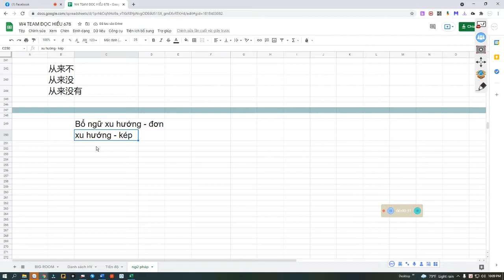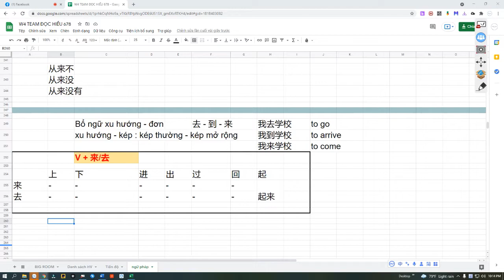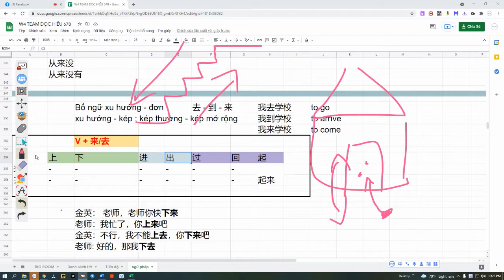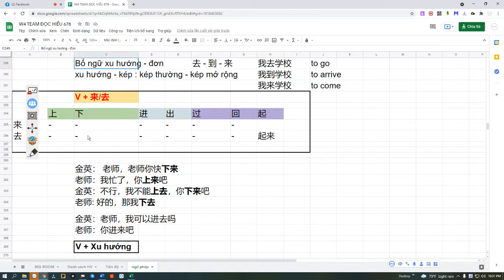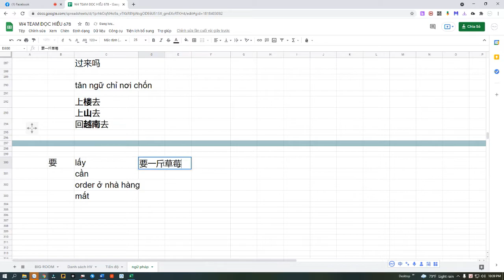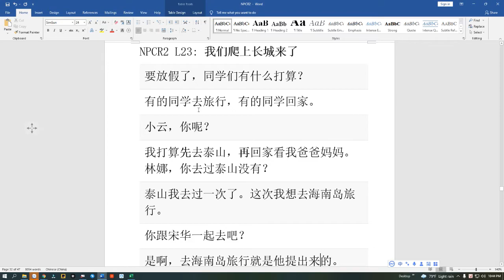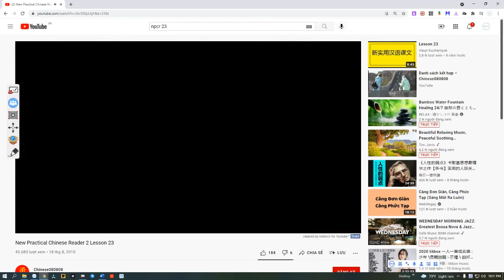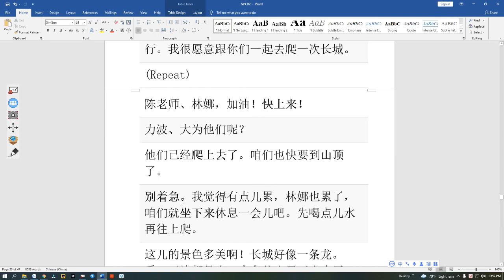NPCR 23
Nội dung bài khóa:

NPCR2 L23: 我们爬上长城来了
要放假了，同学们有什么打算？
有的同学去旅行，有的同学回家。
小云，你呢？
我打算先去泰山，再回家看我爸爸妈妈。林娜，你去过泰山没有？
泰山我去过一次了。这次我想去海南岛旅行。
你跟宋华一起去吧？
是啊，去海南岛旅行就是他提出来的。
你们坐飞机去还是坐火车去？
坐飞机去。机票已经买好了。力波呢？去不去泰山？
去。他说他要从山下爬上去，再从山顶走下来。他还说，先爬泰山，再去参观孔子教书的地方。
对了，大为想去哪儿？
小燕子建议大为也去海南岛。她说现在那儿天气好，气温合适，能去游泳，还可以看优美的景色。现在北京是冬天，可是在海南岛还可以过夏天的生活，多有意思啊！
小燕子是导游小姐，旅行的事儿她知道得很多，应该听她的。大为可以跟我们一起去。
大为还建议放假以前咱们一起去长城。陈老师，您能不能跟我们一起去？
行。我很愿意跟你们一起去爬一次长城。
(Repeat)
陈老p师、林娜，加油！快上来！
力波、大为他们呢？
他们已经爬上去了。咱们也快要到山顶了。
别着急。我觉得有点儿累，林娜也累了，咱们就坐下来休息一会儿吧。先喝点儿水再往上爬。
这儿的景色多美啊！长城好像一条龙。看，下边都是山，火车从山里开出来了。我要多拍些照片寄回家去。
你来过这儿吗？
来过。是秋天来的。那时候长城的景色跟现在很不一样。
是啊。现在是冬天，今天还是阴天，要下雪了。
在长城上看下雪，太美了。
今天这儿的气温是零下十度。可是你们知道吗？广州今天是零上二十度。
中国真大。北方还是这么冷的冬天，可是春天已经到了南方。你们看，力波怎么走下来了？
喂，你们怎么还没上来？要帮忙吗？
不用。你不用跑过来，我们自己能上去。陈老师，您休息好了吗？
休息好了。小云，你帮我站起来……
好，走……
啊！我们爬上长城来了！
啊，景色太美了！

New Practice Chinese Reader
Diễn giải nội dung bài khóa - từ vựng và chủ điểm ngữ pháp
Lớp tiếng hoa online Miễn Phí tối thứ 4 hằng tuần
by NhiLee Laoshi